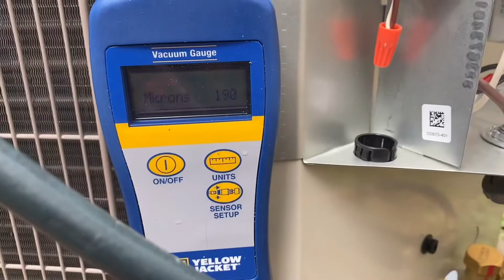NAGPALIT NG 20 YEARS OLD 2TONS A/C UNIT | PINOY HVACR IN CANADA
Nag palit kami ng 2tons a/c unit kasama ko ang ang bunsong anak.